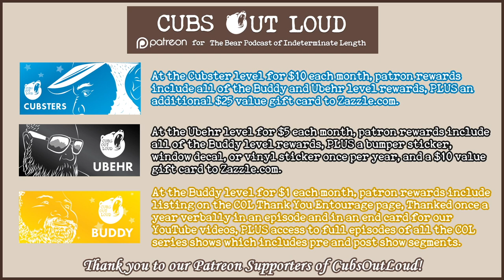COL706: Nerd Culture: Then vs Now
In this episode of Cubs Out Loud, the guys get down and nerdy. Remember the 80s film franchise ‘Revenge of the Nerds’? Back then, ‘nerd’ was used as a bullying term. Fast forward four decades later and nerd culture has become a thing. Listen in as the cubs discuss nerdom as a whole entertainment industry. But, is the current interest in all things nerdy an actual shift in overall perspective and acceptance, or have things moved into an inevitable cash grab as the nerds of the 80s are now adults with disposable income?